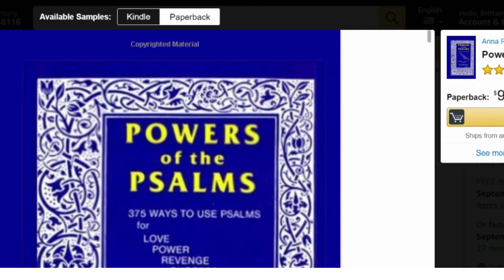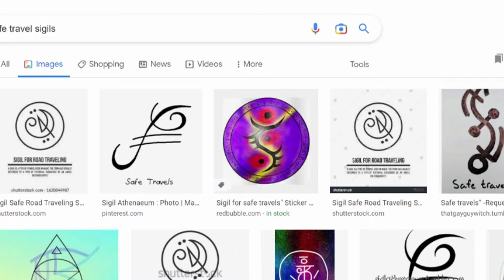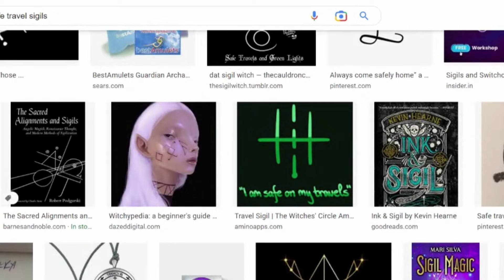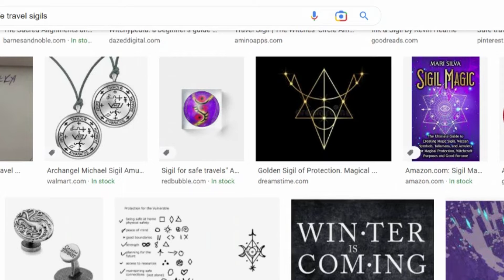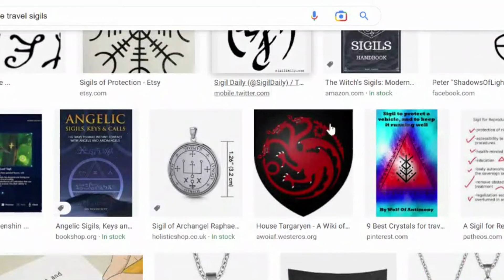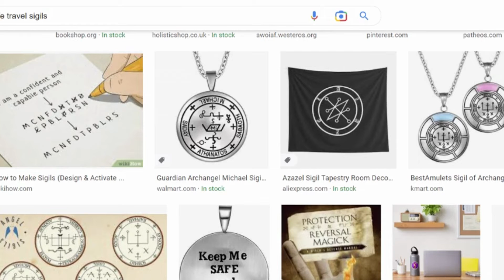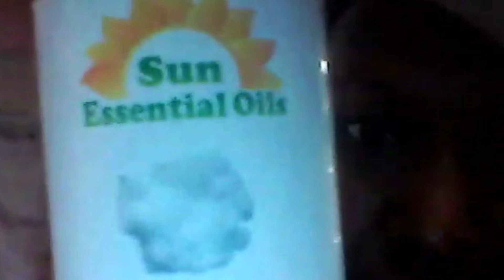Fall Update 2022